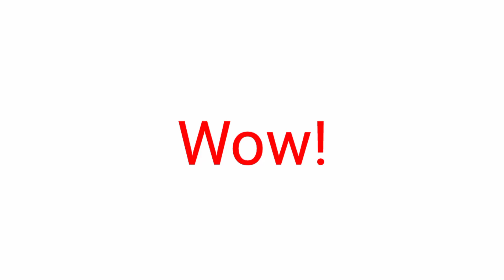You Have 2 Seconds To Touch Dream